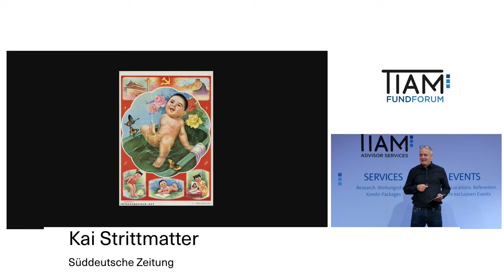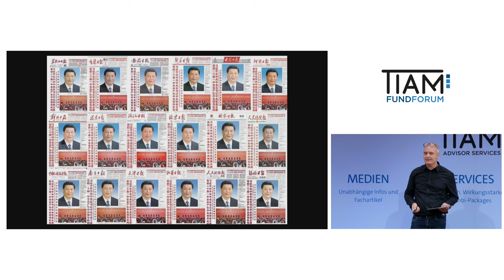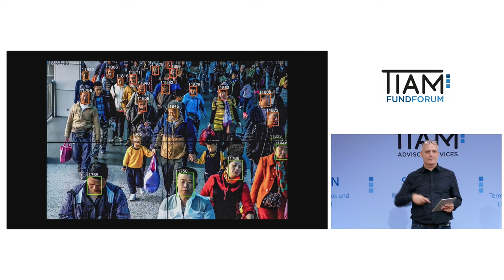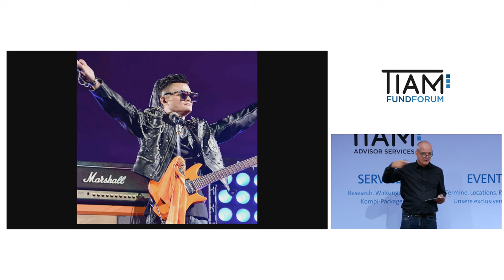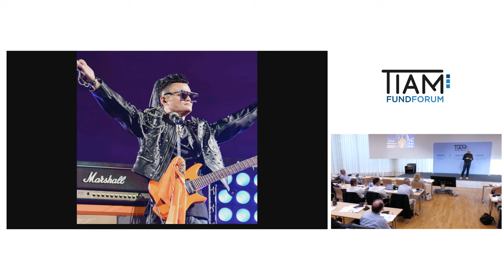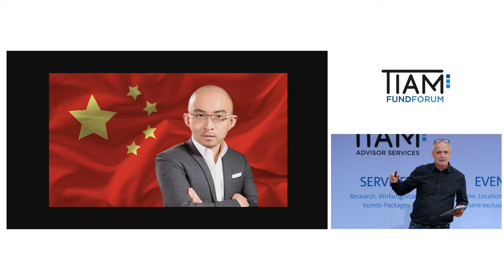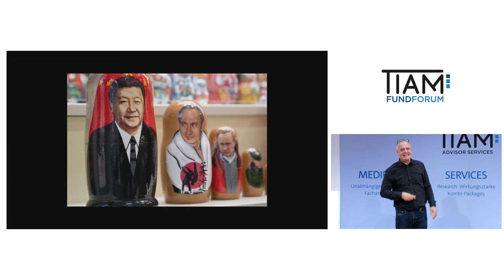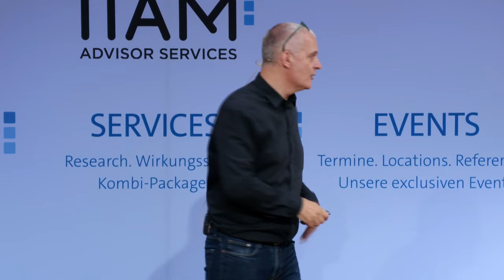Kai Strittmatter: Wie China den Totalitarismus neu erfindet und was das mit uns macht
Der Journalist und China-Experte Kai Strittmatter beleuchtet die totalitäre Kehrseite des kommunistischen Staates. Das heutige China unter Xi Jinping, so Strittmatter, sei mittlerweile eine Ein-Mann-Diktatur.